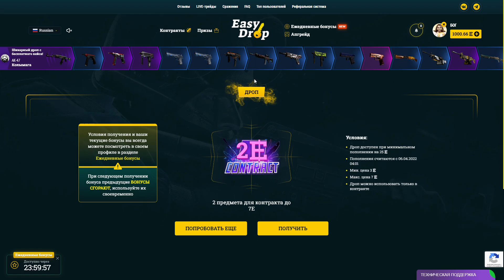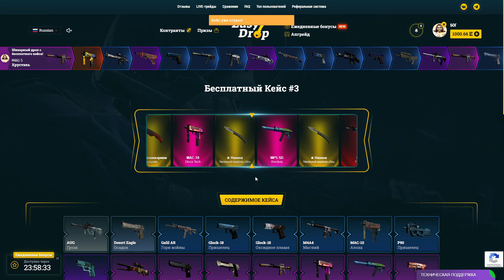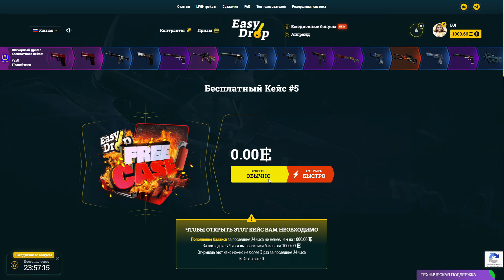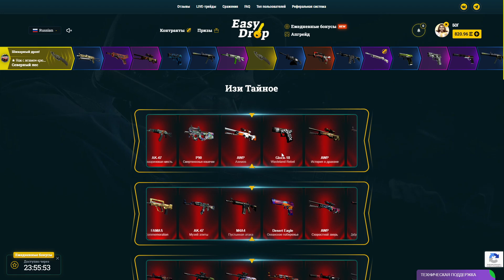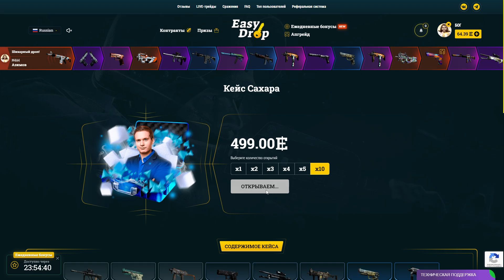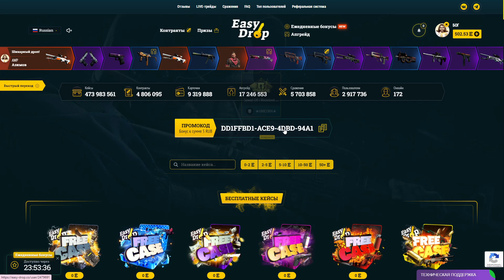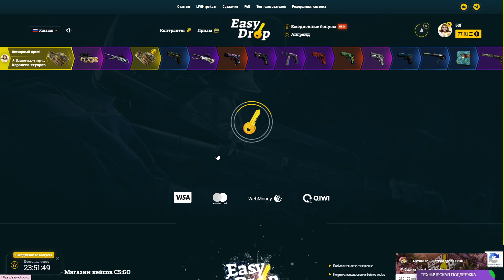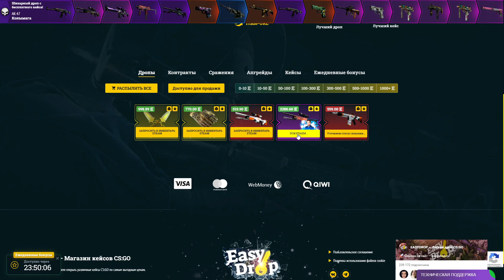👑 EASYDROP - Перчатки и очень дорогой нож - лучший сайт !